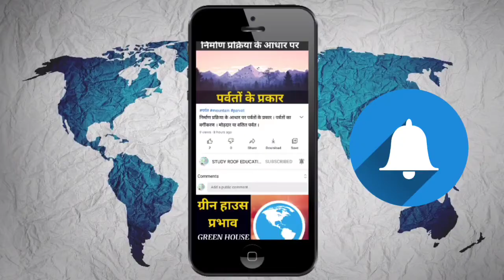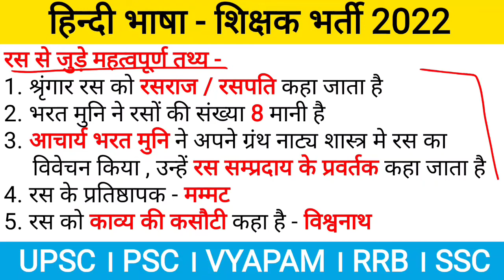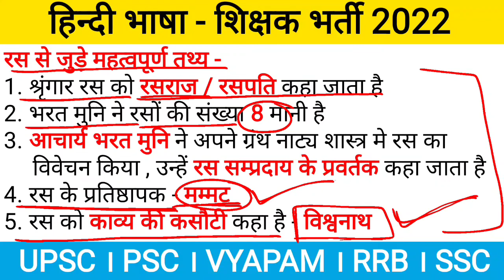रस व रस के भेद । छत्तीसगढ़ शिक्षक भर्ती । cg shikshak bharti classes | cg teacher bharti classes